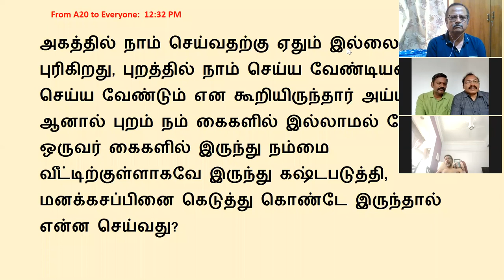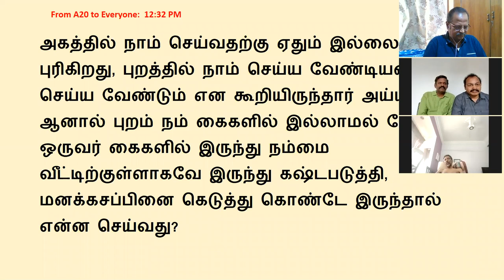கேள்வி பதில்கள் - 28-04-2020 - ஜீவமணி-சரவணன் - Sathsang